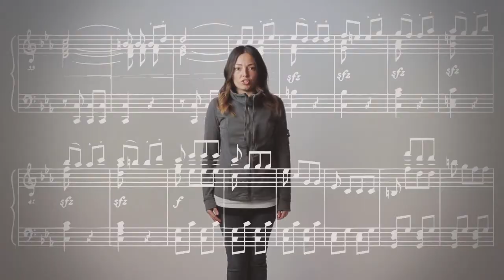Welcome To Encouragement Church - with Peter Michael Martinez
Let us remember our long legacy as the LIGHT of the WORLD! Let us recover the Ministry and the Message of the Kingdom of Heaven. Let us be found faithful so that when the KING returns, HE finds FAITH on the EARTH!!! Amen!

Friday Nights - 7pm - Hayes Senior Center - Apple Valley, Mn